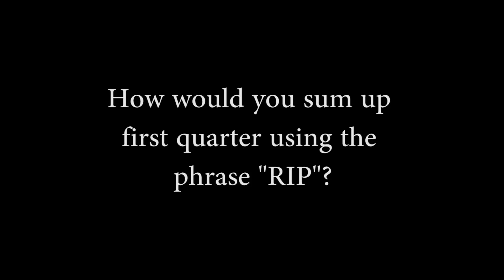First Quarter Farewell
Ellise Shafer produces a loving tribute to first quarter.

We're Kickin' It Live, a student produced news program out of WARL at Upper Arlington High School. Check out your favorite packages, or watch our live stream every Friday at 9:49 a.m.